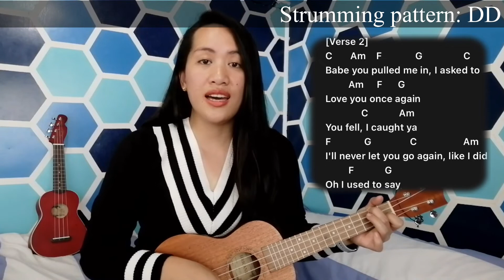Until I found you | Stephen Sanchez | Easy ukulele tutorial | For Beginners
This is just another easy ukulele tutorial for our beginners out there! 🧡 Hope you like it!

Godbless!

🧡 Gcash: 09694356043